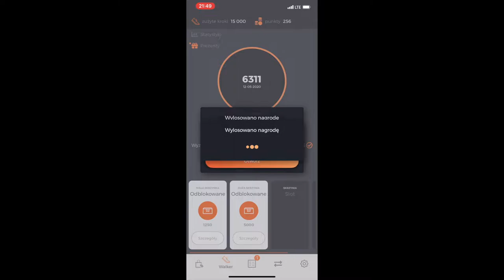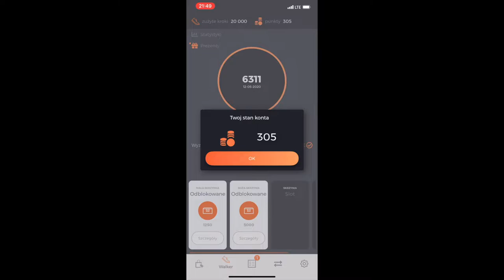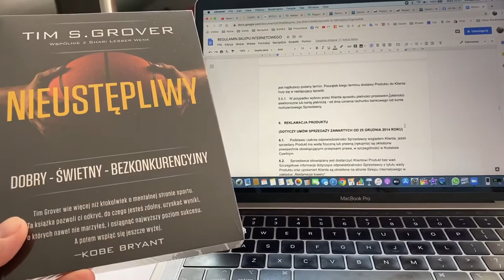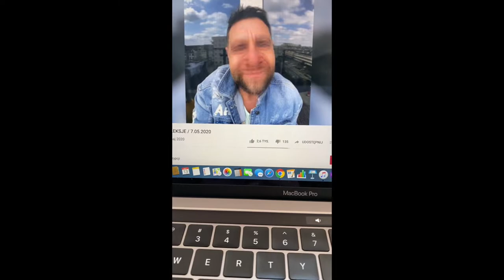Na SPORTOWO i Krótkie Wspominki z Tajlandii | Vlog #3